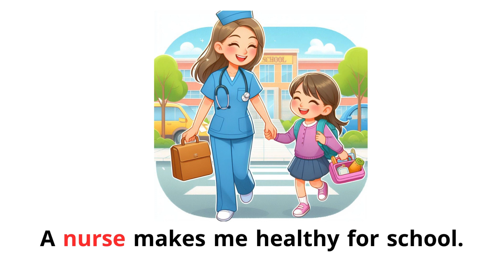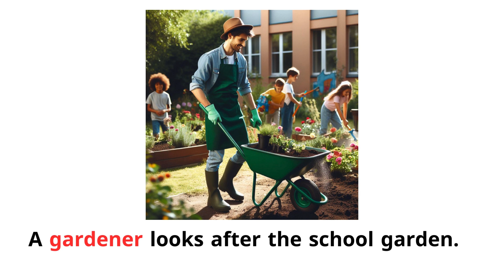Who made my school? | My school song| Kids Songs | jobs| Educational video Connect2 U3 L3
Talking about the job of your favorite person.